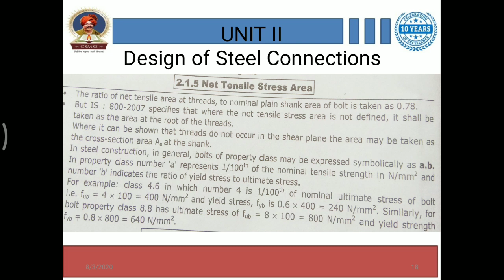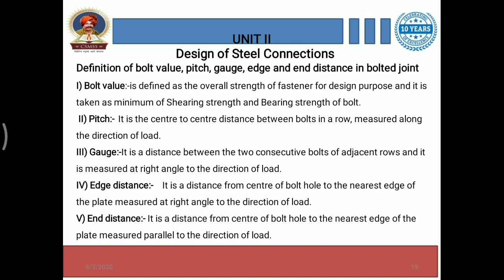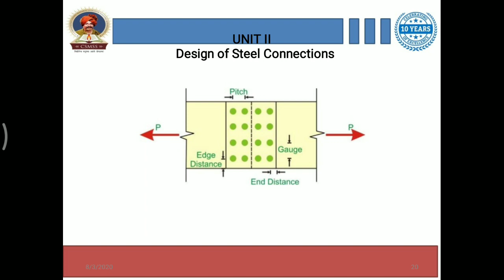Design of Steel Connections Lec-5